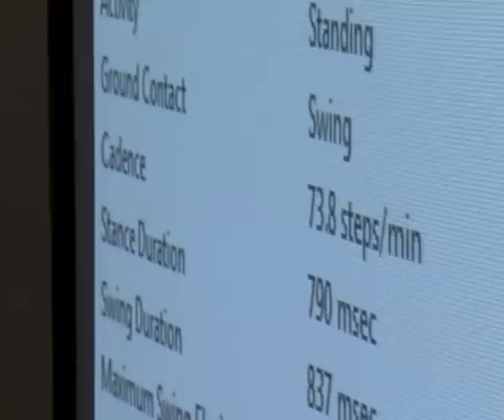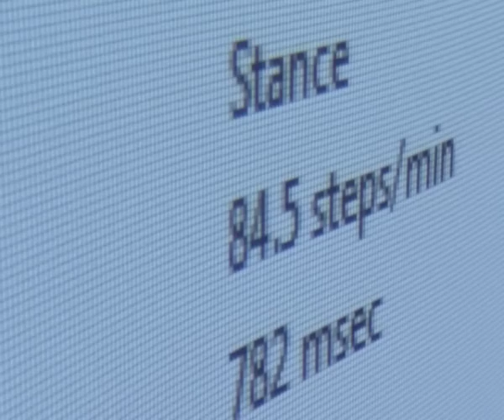Prosthetic Power Knee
The world's first prosthetic motorized power knee. It adjusts to the way an amputee walks meaning they can walk more naturally.